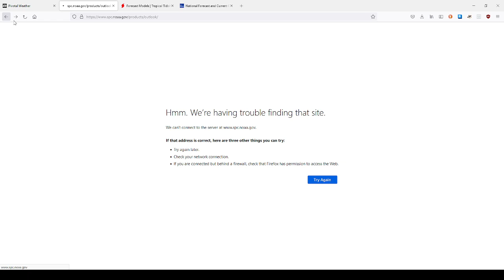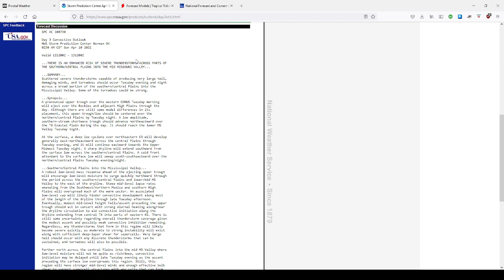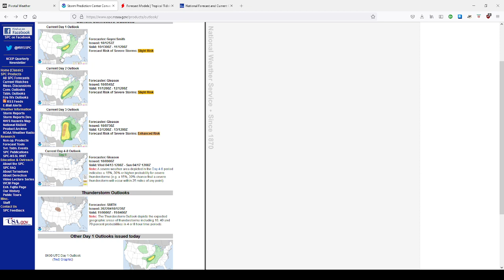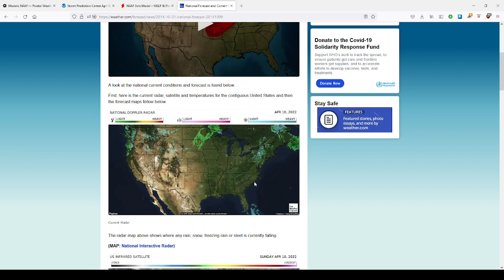US Current Weather and Severe Weather Outlook 04-10-22 SPC Warnings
This is your current US weather outlook and severe weather outlook through Wednesday of this week.